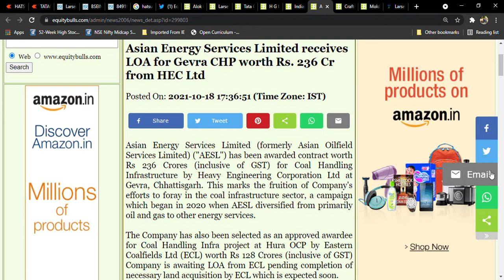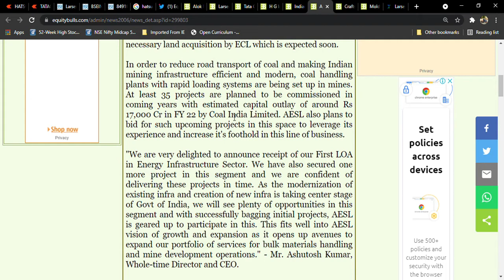Asian Energy Service Latest news l big Deal